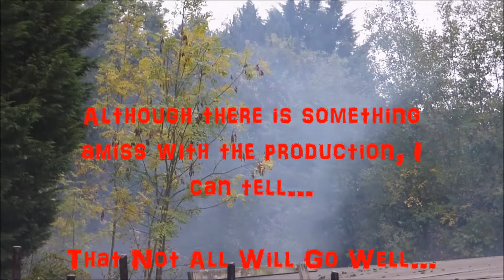TheToonStudios 2014 Channel Trailer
This was just Souped Up, have a look at what Subscribers can get access to...